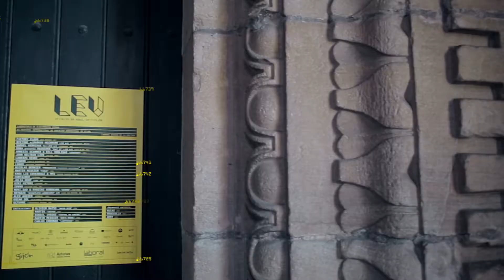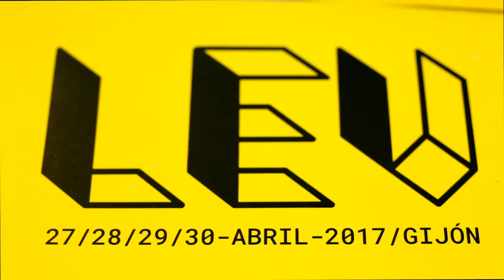LEV Festival 2017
LEV Festival 2017, a new edition of audio-visual experimentation and contemporary avant-garde art taking place in Gijon (Spain). This film marks the occasion of its 11th edition, which took place 27th to 30th April 2017 across several venues with a programme combining AV shows, installations, art residencies and electronic music performances.

Featuring: Hauschka, Nicolas Bernier, Kara Lis Coverdale, Skygaze, Olivier Ratsi, Factory Floor and Julia Kent.
Soundtrack (recorded live): Hauschka, John Beltran
Filmmaking: MIND THE FILM